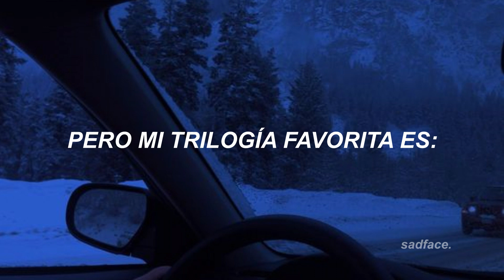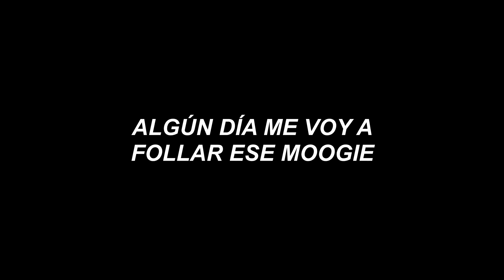aunty donna - moogie woogie boogie ¦ sub.español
❝ insert a moogie woogie face ❞
-𝓼𝓪𝓭.

{ 🎶 } 𝐥𝐢𝐧𝐤𝐬 𝐝𝐞 aunty donna

{ ⭐ } 𝐟𝐨𝐧𝐝𝐨